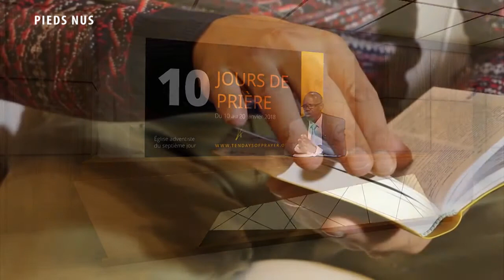10 JOURS DE PRIERE 2018 : 03 Pieds nus Thelor LAMBERT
10 JOURS DE PRIERE 2018 :  03 Pieds nus Thelor LAMBERT